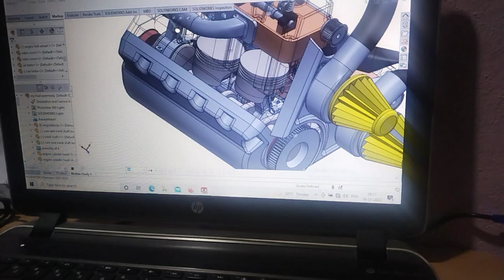v6 engine working model in laptop